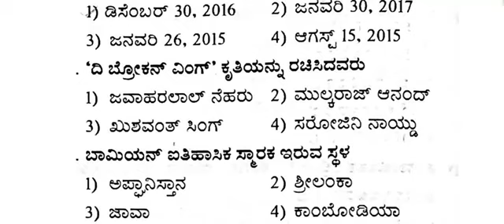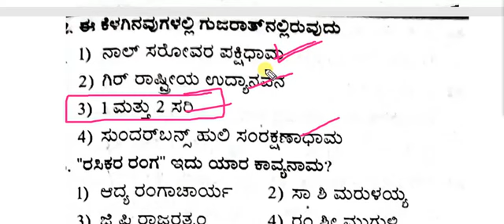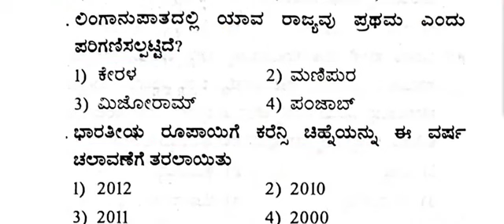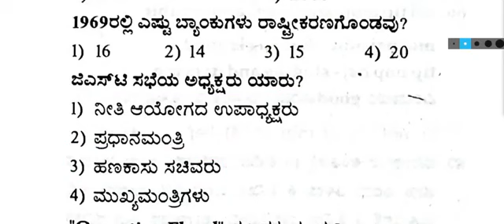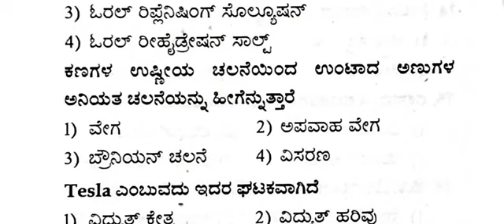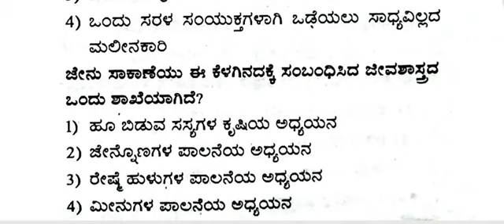RRB D Group